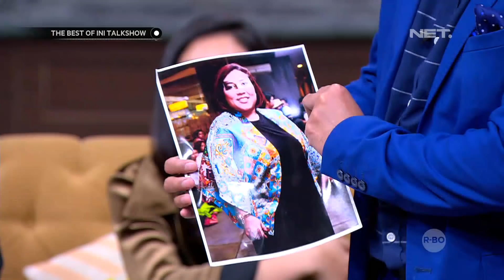The Best Of Ini Talkshow-Saat Inget Cucunya Nunung, Sule Ga Jadi BAwa Pulang Cucunya